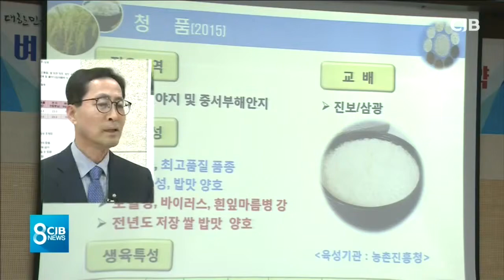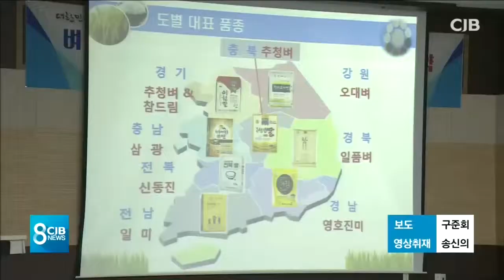밥맛 좋은 '우리쌀'로 농사 지으세요